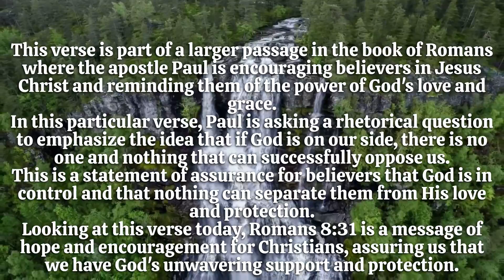Bible Verse of The Day 17th May 2023 🙏📙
Welcome to today’s Bible Verse of the day for the 17th May, 2023.

Today’s verse is

Romans 8:31

“So what are we going to say about these things? If God is for us, who is against us?”

What Romans 8:31 means;

This verse is part of a larger passage in the book of Romans where the apostle Paul is encouraging believers in Jesus Christ and reminding them of the power of God's love and grace.

In this particular verse, Paul is asking a rhetorical question to emphasize the idea that if God is on our side, there is no one and nothing that can successfully oppose us.

This is a statement of assurance for believers that God is in control and that nothing can separate them from His love and protection.

Looking at this verse today, Romans 8:31 is a message of hope and encouragement for Christians, assuring us that we have God's unwavering support and protection.

This helps us reach more people and spread God’s word further, have a blessed day.